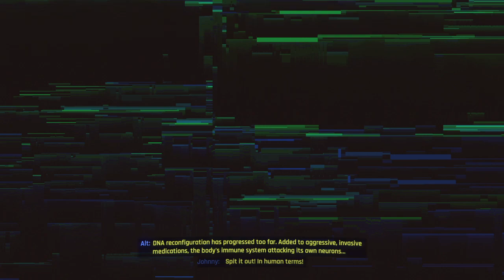Cyberpunk 2077 | Hindi & English Commentary | Part 34 : Knocking on Heaven's Door- Johnny ENDING-2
Welcome to my playthrough of Cyberpunk 2077 on my PS4 Slim. I have enjoyed this game a lot. The game is really sassy, stylish and has an interesting story.

This game should ideally be played on a PC with Ultra settings and RTX to get  the ultimate experience. FYI I have encountered Zero crashes on base PS4, performance have improved a lot now in Patch 1.51. Framerates are constant at 30fps. Just the resolution is not always 1080p, and some texture loading issues persists.
Cyberpunk 2077 is an action role-playing video game developed and published by CD Projekt. The story takes place in Night City, an open world set in the Cyberpunk universe